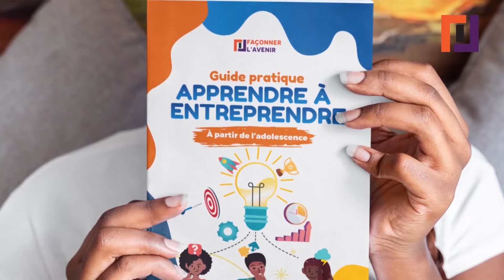Le duo DIOMAYE FAYE-SONKO à l'épreuve des premières critiques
📖🆓Télécharge gratuitement ton exemplaire de l'e-book 20 IDEES DE BUSINESS RENTABLES POUR L'AFRIQUE, en cliquant

🚀 Inscris-toi au Business ROCket Camp, notre programme d'accompagnement intensif qui va t'aider à faire décoller ton business en Afrique
⛔Places limitées

🚀 SERVICES ▬▬▬▬▬▬▬▬▬
▶ Bénéficie de mon expertise pour t'aider à élaborer un business plan, une étude de marché, un plan marketing...

🎶 MUSIQUE ▬▬▬▬▬▬▬▬▬
▶ Ecoute l'album inédit de développement personnel "SOYONS ROC" pour transformer ton mindset

🚀 FORMATIONS ▬▬▬▬▬▬▬▬▬
Forme-toi sur notre plateforme d'e-learning dans plusieurs domaines :

📚 OUVRAGES ▬▬▬▬▬▬▬▬▬
Découvre des livres qui vont changer ta vie :

Après l'euphorie qui a marqué l'arrivée au pouvoir du nouveau duo emblématique DIOMAYE FAYE-SONKO, les réalités politiques commencent à secouer les nouveaux dirigeants du Sénégal. Les critiques se font déjà entendre sur différents sujets.

Dans cette vidéo, je partage avec toi mon analyse de ces premières secousses.